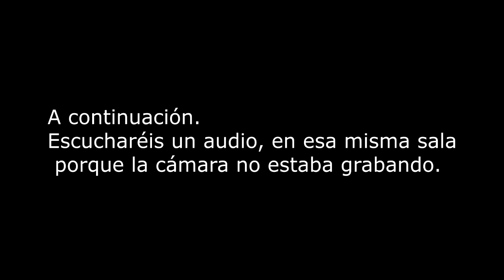Mallorca Paranormal Encuentros en la noche (Parte2 final)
Nueva investigación. Sin palabras.